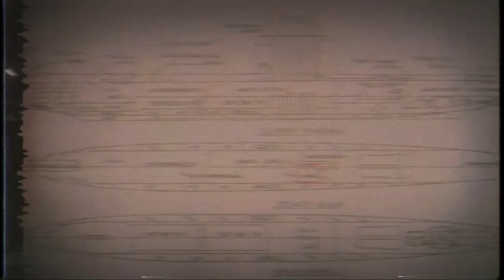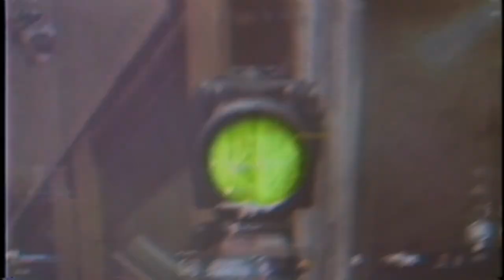Top Ten Games of the Decade